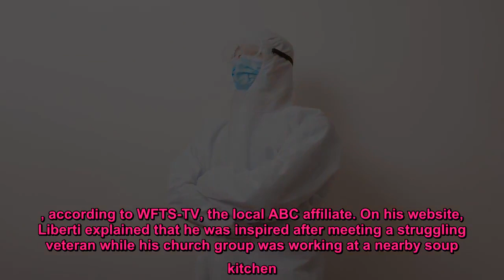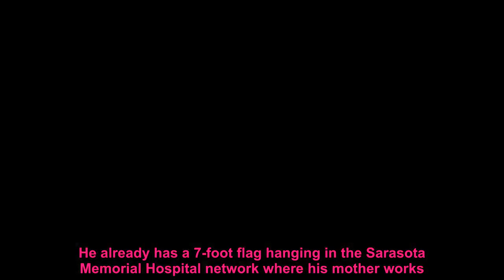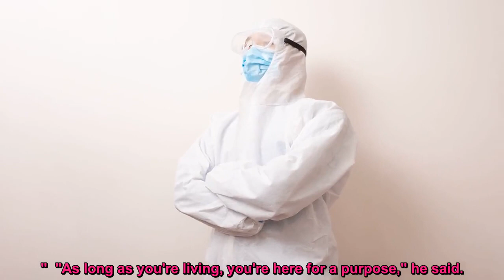Florida teen carves U.S. flags to raise money for homeless vets